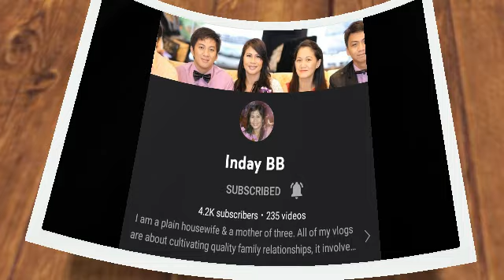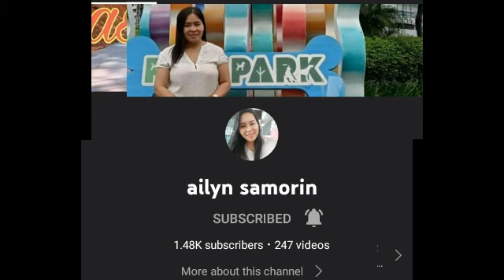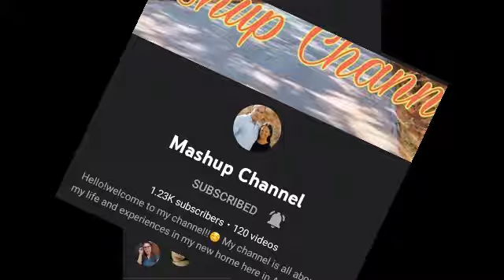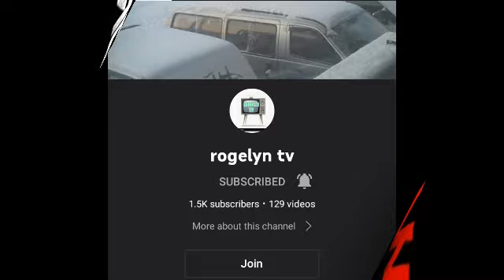AXIE INFINITY JUMPING LASON||PART23#axiegameplay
Pls support very supportive
thank you so much and Godbless all.